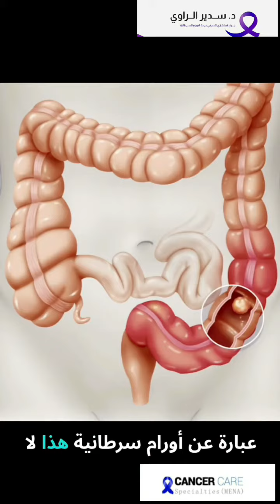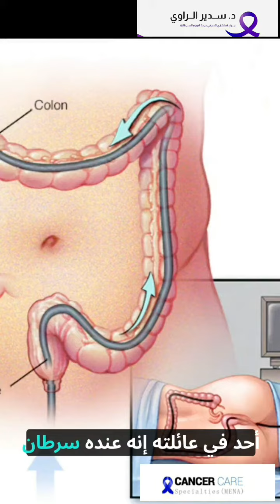Dr.Sadir Alrawi Hemorrhoids and colon cancer الدكتور سدير الراوي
Key wards
First group

Second group

Third group

4th Group

For Gyn and urology and others

For Bariatric